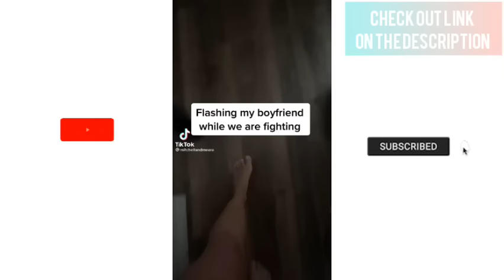Putting my girlfriend on the counter to see her reaction